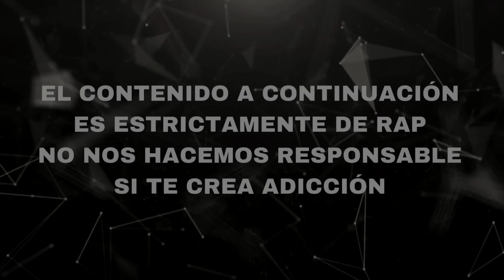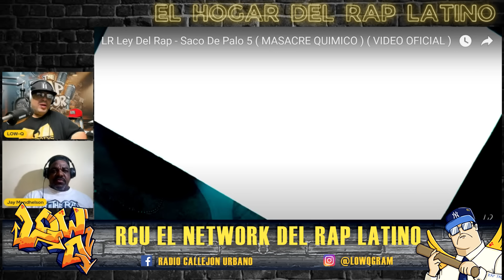LR LEY DEL RAP - SACO DE PALO 5 TIRAERA A QUIMICO ULTRA MEGA COMIENZA EL 2DO ROUND (RESEÑA)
COMENZA EL SEGUNDO ROUND ENTRE @LRLeydelrap VS. @QuimicoUltraMega DESDE REPUBLICA DOMINICANA, AQUI EN ESTA RESEÑA Y ANALISIS LOW-Q COMO @circuitodelrap ROMPEN ESTA TIRAERA Y TE DICEN CUAN BUENA O MALA ES.